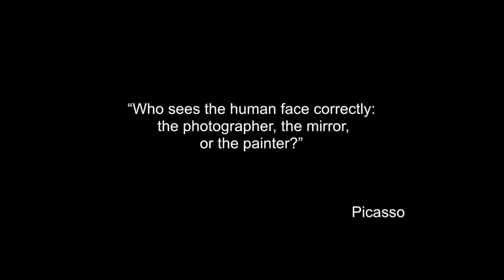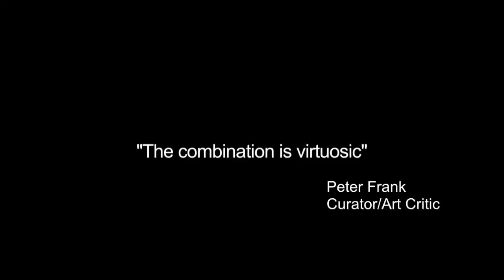Ray Turner: Population Good Man ~ Bad Man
Artist Ray Turner creating his portraits on glass, and his thought process behind the Population and Good Man ~ Bad Man series. Film directed and produced by DJ Caruso.